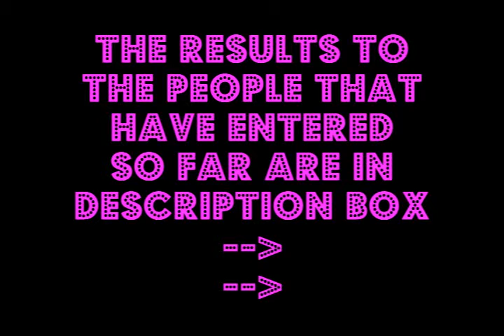||LYRICS CONTEST|| (round 2) ♥♥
Results From round one:
CeCe1316: (20 points)
TeamNileyAlways: (20 points)
Manderz925: (20 points)
X0x0xAmritax0x0x: (20 points)
Danceqt19: (20 points)
Bluetube0: (10 points)
Bri0812: (20 points)